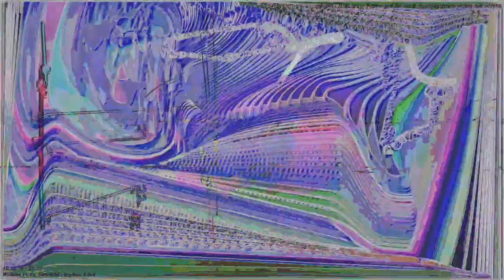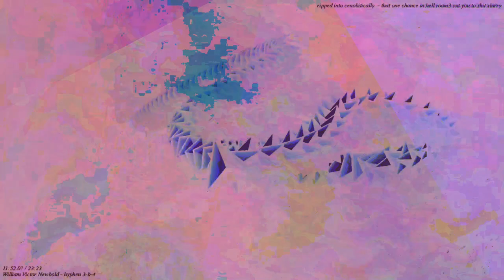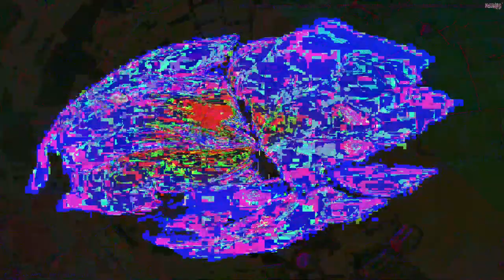[EPILEPSY WARNING] Movie 23 04 24 22h01m59s *Photosensitivity Warning*